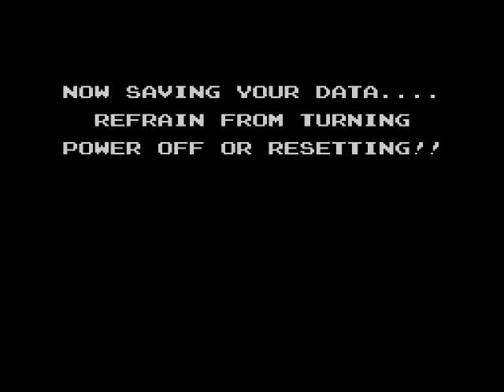StarTropics Part 5: Out of chapter 3 at last!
We are back again this time with Startropics for the Nintendo by Nintendo. This will be a full run-through with just the end in sight!  Last episode it was everyone's least favorite early dungeon! This episode we finish the last 2 dungeons of chapter 3! Because we wanted to see our uncle Dr. Jones!